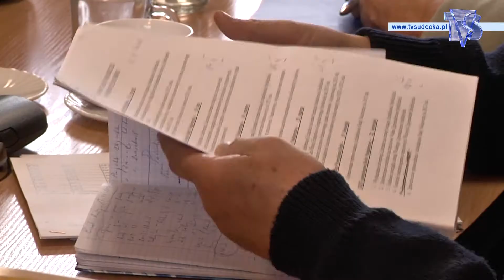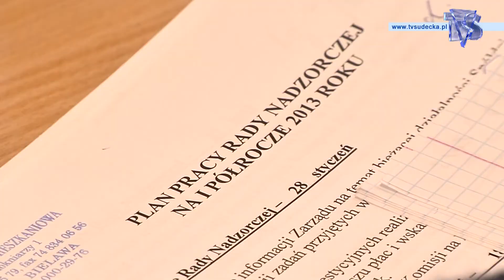SPÓŁDZIELNIA MIESZKANIOWA NA PLUSIE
Na zebraniu plenarnym, posiedzeniu Rady Nadzorczej bielawskiej Spółdzielni Mieszkaniowej analizowane były wyniki ekonomiczne spółdzielni za pierwszy kwartał roku 2013.